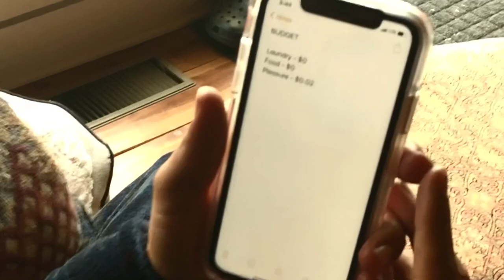Trapped in my House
The Social Distance Collective is proud to present, “Trapped in my House”

Music/Lyrics - Jacob Tischler
Mixer/Keyboard - Alek Deva
Percussion - Jon Rossi
Bass - Sean Keenan
Guitar/Blanket Monster - Ethan Tischler
Flute Bad-Assery - Kelly Herrmann
Backup Vocals - Jess Johnston
Background Dancers - Marc and Sarah Tischler
Other Trapped Folk: Jen Malenke, Chris Flockton, Kelly Autry, Siobhan Margeurite, Jonas Hinsdale, Margie Hinsdale, Caleb Rosenfeld, Laura Valastro, Wendy Valastro, Elana Valastro, Oliver Case-Coughlin, Elsie Gawler

Videographer: Marc Tischler

Emotional support - Stephen Tonti, who introduced me to the Filmic App